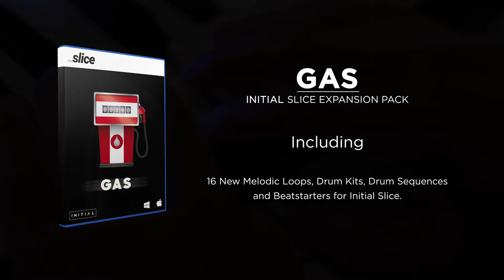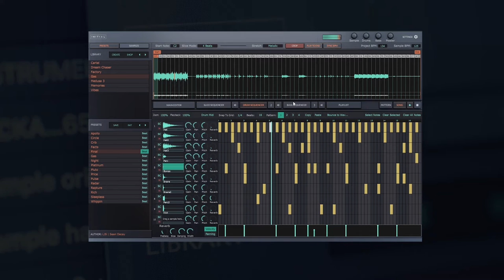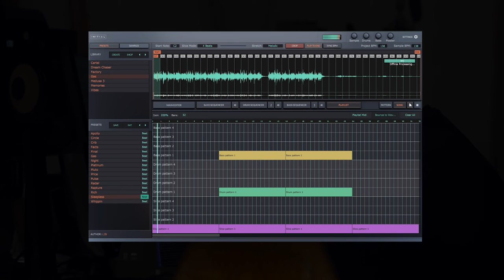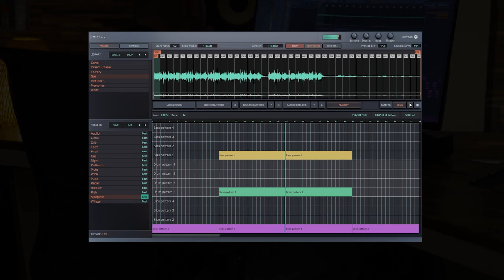Gas - Slice Sample Library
Gas comes with 16 additional presets for Slice. Expand your Slice library with new melodic trap loops, beatstarters and drum kits.

This expansion is ~100MB in size, Initial Slice in VST or Audio Unit format is needed in order to use this expansion pack. Gas is not only a great sample library for producers and beatmakers to explore new samples, but also a great source for awesome pre mixed drum kits, drum midi patterns, 808 samples and 808 midis.

About us: At Initial Audio we aim to make the best audio plugins for HipHop, Trap, Drill and all Urban music genres. From the start we wanted to make the best quality and most affordable audio plugins for professional music producers as well as bedroom beat makers. We produce Audio software that is simple to use, at the cutting edge of sound for a cheap price. Cheap audio plugins do not have to sound cheap, we are a small team of audio software developers, sound designers and music producers from all around the globe with a passion to bring the best quality VST & AU compatible plugins to producers all over the world for a fair price.

Our Virtual instruments such as , Heat Up 3 – Rompler Plugin, Sektor – Wavetable synth and 808 Studio – Bass Synth are some of the hottest VST & AU compatible Plugins available for urban music producers.

We also have some of the best effect plugins available on the market for Urban music production. From mastering plugins to delays and compressors, as well as unique plugins such as Reverse, SlowMo and our lo-fi plugin Analog pro, we have you covered for all your music production needs.

Demo versions are available for the majority of our products, so you can try our Plugins for free.

Initial Audio – Because Quality Matters!